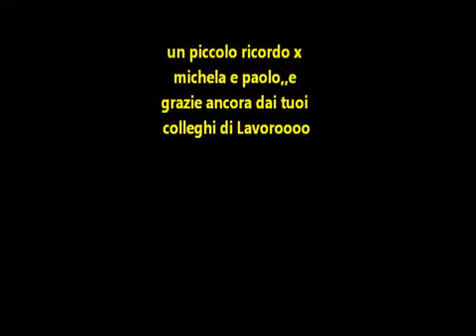michela e paolo